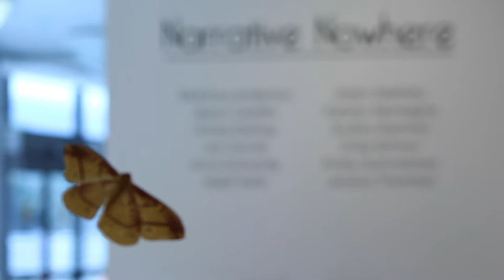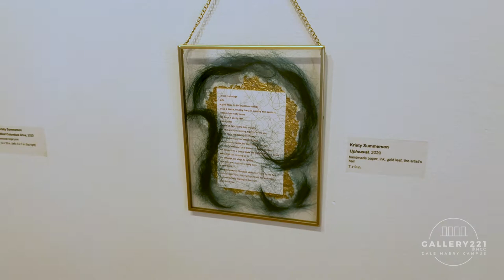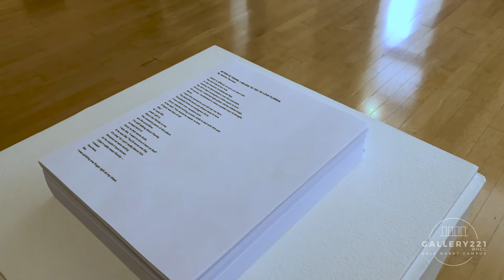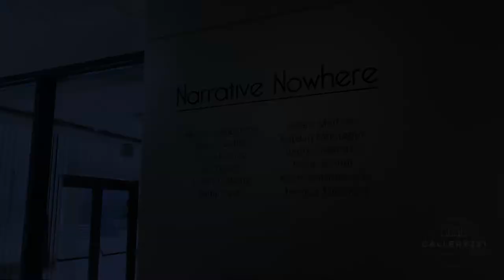Separate Checks: Narrative Nowhere Walkthrough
"Narrative Nowhere" is an exhibition produced by the artists of the Tampa-based artist collective Separate Checks. Their exhibition in Gallery221@HCC encourages viewers to take part in viewing a wide array of artwork from artists representing various backgrounds and narratives. In response to the tumultuous events of 2020, the artists of Separate Checks showcase work which allows viewers to reflect on their own narrative by accessing the various stories on display in the exhibition. "Narrative Nowhere" includes photographs produced from across the country, video works that explore personal histories, and sculptures that physically conjure up the past.

Featured artists: McKinna Anderson, Aaron Castillo, Krista Darling, Jon Dorofy, Anna Dunwody, Nabil Harb, Adam Mathieu, Katelyn Montagna, Andres Ramirez, Erika Schnur, Kristy Summerson, and Jessica Thornton.

"Narrative Nowhere" is on view by appointment only in Gallery221@HCC November 2–December 10, 2020.

About: Gallery221@HCC is a visual arts gallery dedicated to adding educational and cultural value to the community by exhibiting regional, national and international artists in all media. Located in Tampa, FL, on the Dale Mabry Campus of Hillsborough Community College, Gallery221@HCC is funded in part by support of Student Activities/Service Fees and by the Dale Mabry Student Government Association.